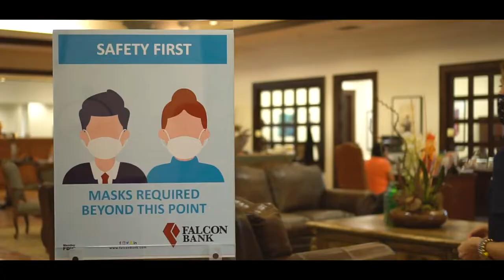Falcon Bank - We are wearing face masks, but know that we are all smiling beneath them